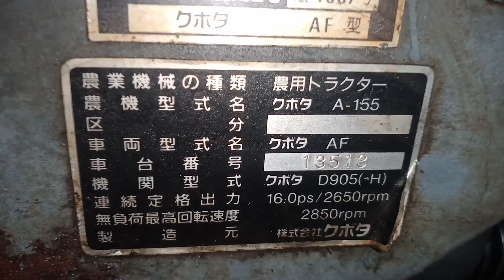Installed propeller shaft and replaced ball bearing ASTE A-155